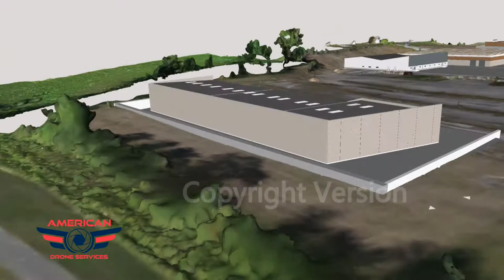McKee Industrial Park Video Copyright Version edited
Flight, Design, Animation by American Drone Services Inc.